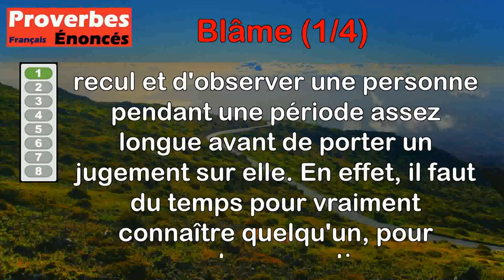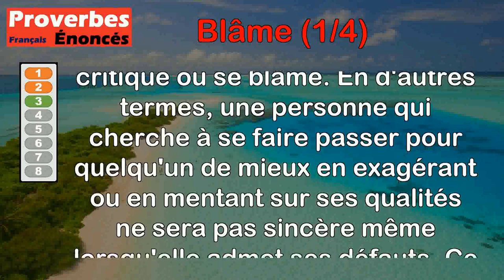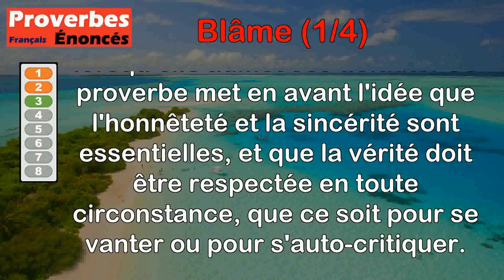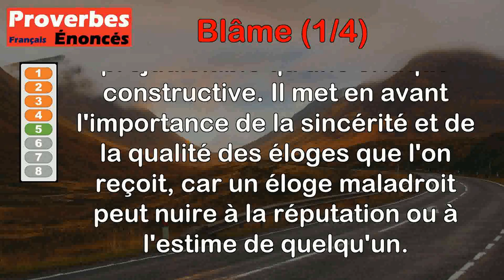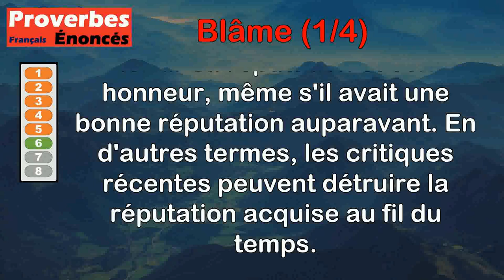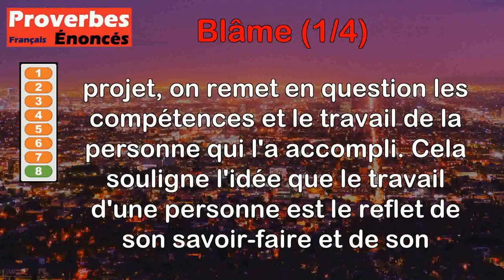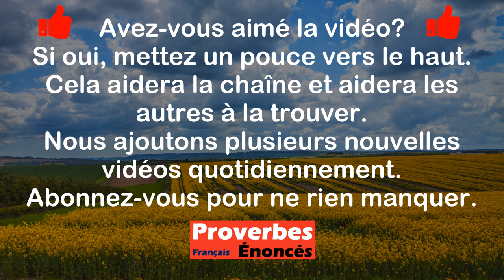Proverbes - Blâme (1 de 4)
00:00 Introduction
00:07 Proverbe Libanais - Ne blâme ni ne loue autrui qu'après une année et six mois.
00:56 Proverbe Breton - Qui reste à la maison sur le soir est sans blâme le lendemain.
01:34 Proverbe Chinois - Qui ment pour se louer ne dit pas vrai en se blâmant.
02:20 Proverbe Français - L'homme n'est heureux sans femme, quoi que souvent il la blâme.
03:00 Proverbe Français - Un mauvais éloge vaut un grand blâme.
03:38 Proverbe Français - Blâme frais l'honneur vieil démonte.
04:10 Proverbe Danois - Fais en sorte que tes enfants n'aperçoivent point en toi ce que tu blâmes chez autrui.
04:57 Proverbe Danois - Qui blâme l'ouvrage blâme l'ouvrier.